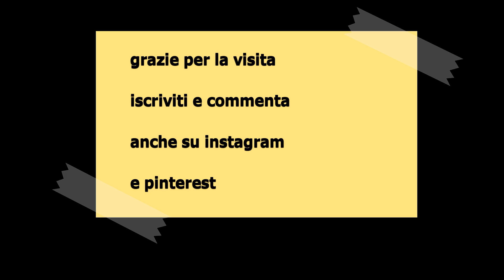PAESAGGIO: dipingere 3 alberi, acrilico su MDF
Un semplice esercizio di pittura, realizzare degli alberi con l'acrilico.
Piccolo quadro realizzato su MDF con 1 mano di fondo di gesso acrilico.
Colori acrilici di media qualità e pennelli vari.
Immagine più dettagliata sia su Pinterest che su Instagram.

Se ti piace il mio canale e vuoi aiutarmi a sostenerlo puoi offrirmi un caffè  (o fare una donazione).

                                         Grazie della vostra attenzione e alla..prossima, ciao.